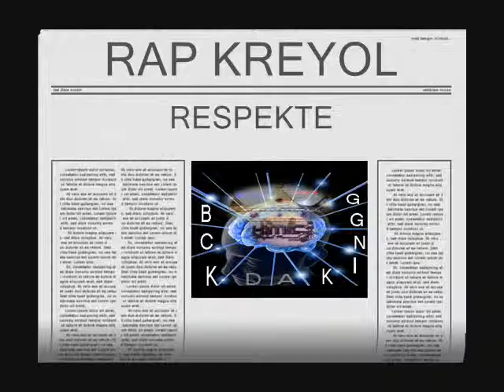WI SE MWEN by B.c.k da kingg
rap kreyol respekte!
HMC RECORD